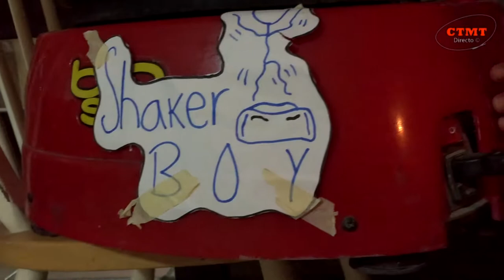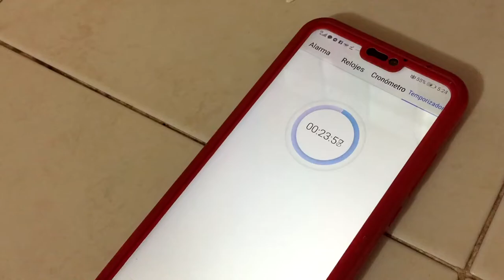Cocinando con Jochi Ep.1